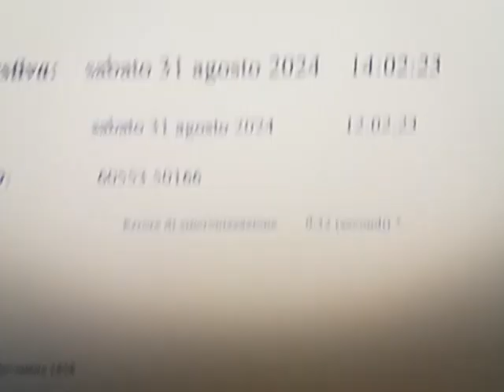Sincronizzazione orologio 31 agosto 2024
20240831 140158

37.28 s di anticipo